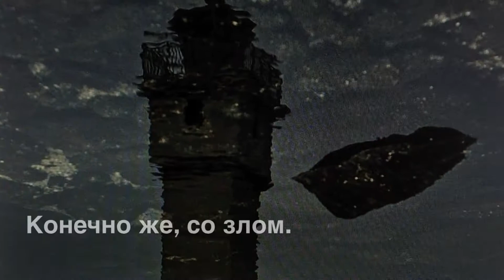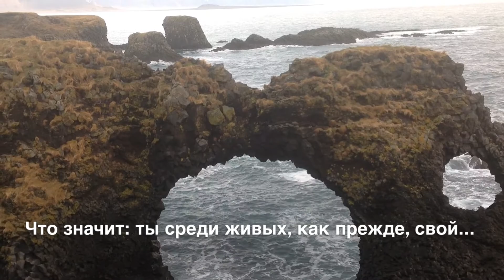Александр Ведов-Московский. Жизнь...